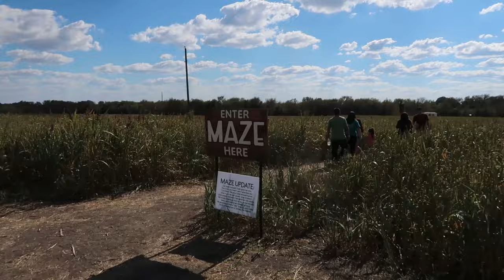VLOG4: ‼️TAKING OUR DAUGHTER TO THE PUMKIN PATCH!!‼️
We took our daughter to the Pumpkin patch and had a great time she also grabbed WAY TO MANY PUMPKINS!!!